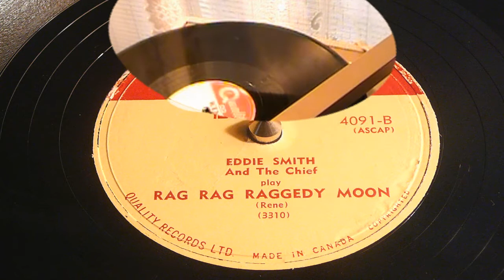78's - Rag Rag Raggedy Moon - Eddie Smith And The Chief (King/Quality) HD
Recorded in November of 1951. A neat ragtime piano song on the Canadian Quality label released by King records. I couldn't find much information on Eddie Smith. What I do know is that he was worked for King as a studio musician, and had a few singles released under his name.